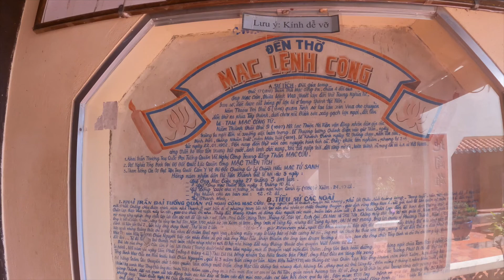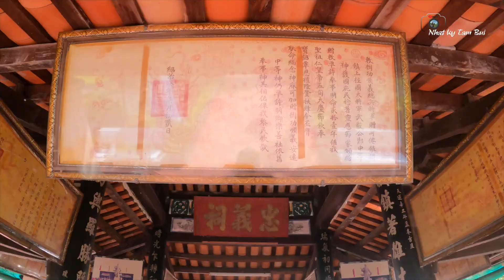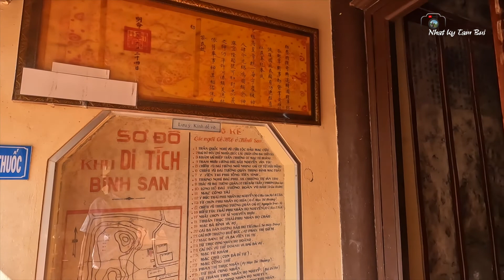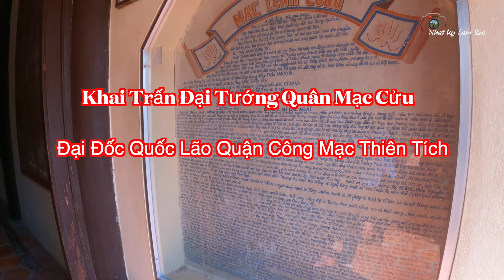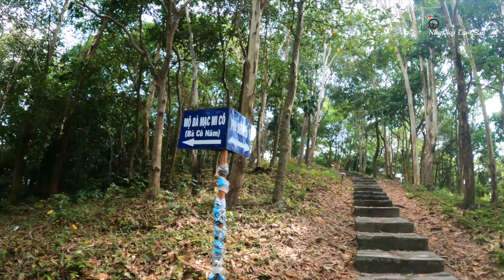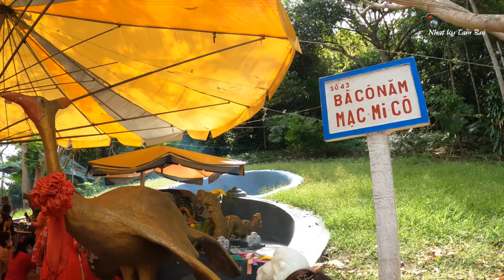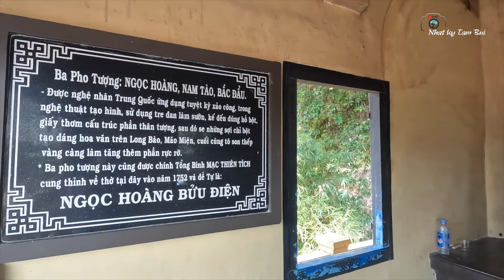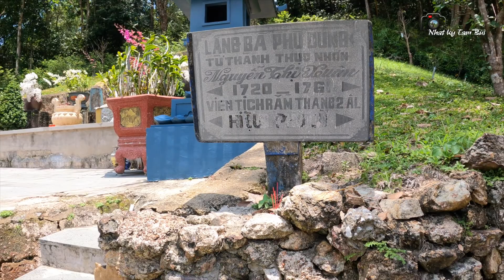Viếng Lăng Mạc Cửu -Ít Ai Biết Đến Mộ Bà Mạc Cửu- Người Phụ Nữ Của Nhà Khai Khẩn Vùng Đất Hà Tiên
Khu di tích lăng Mạc Cửu núi Bình San gồm: đền thờ, lăng Mạc Cửu cùng với 59 lăng mộ lớn nhỏ khác là những người thân tộc và gắn bó với sự nghiệp dòng họ Mạc trên vùng đất Hà Tiên.